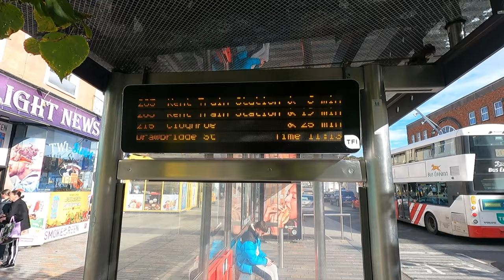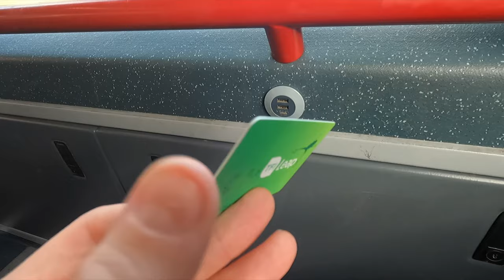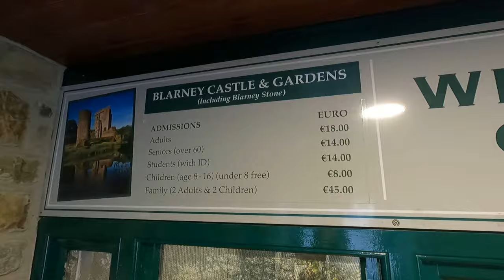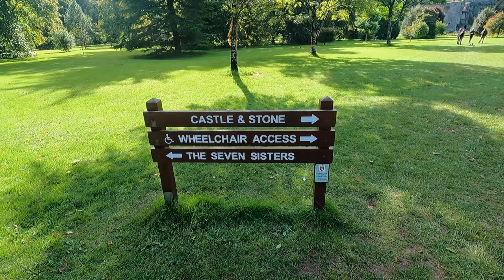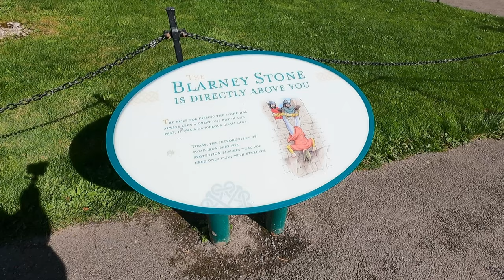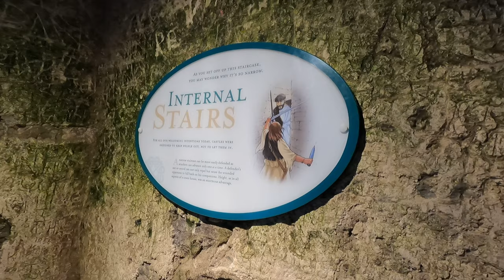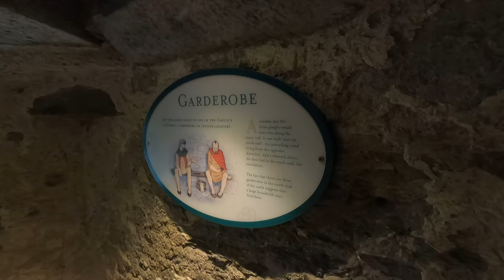CORK & BLARNEY | IRELAND | Kissing a Stone & Wading Through a Labyrinth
Visiting Ireland's 2nd largest city and kissing a famous stone in a castle just outside of town. Then I wade through a labyrinth while enjoying a nice fall day wandering around Cork city.

*I WAS NOT PAID OR INFLUENCED BY ANY BUSINESS/ESTABLISHMENT FOR ANY OF THE REVIEWS OR COMMENTS ABOUT THEM IN MY VIDEOS*

00:00-01:11 Hi from Cork!
01:11-02:35 St. Patrick's Street
02:35-04:14 Bus to Blarney
04:14-10:51 Blarney Castle & Gardens
10:51-11:39 Cork Scenes
11:39-12:59 Labyrinth
12:59-14:03 Shandon Bells
14:03-15:08 Dinner & Goodbye